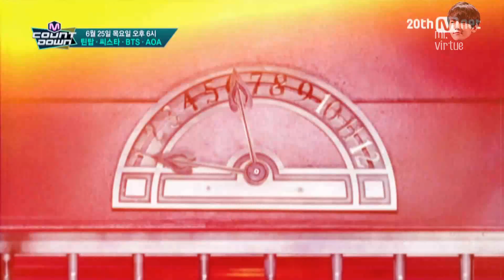[ENG 1080p] 150622 MDE Preview by EX0 [mr.virtue]